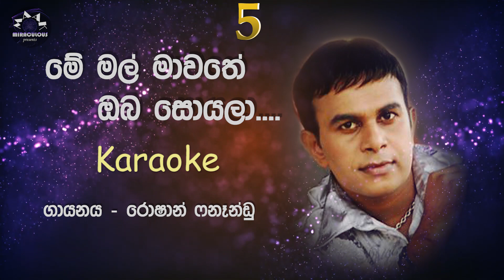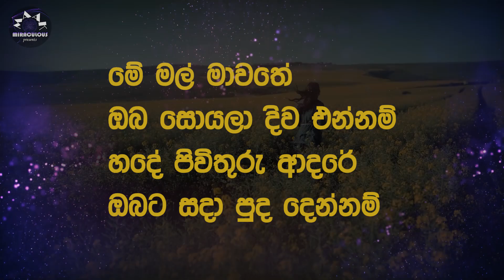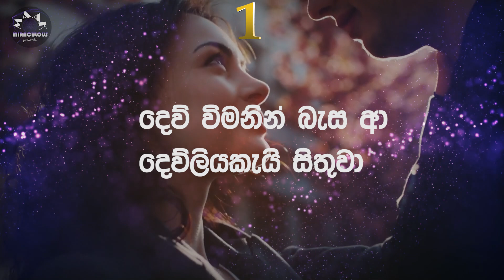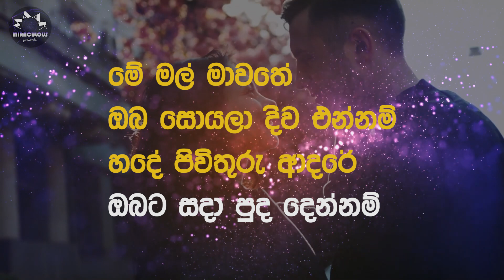Me Mal Mawathe Karaoke - Roshan Fernando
Me Mal Mawathe KARAOKE / WITHOUT VOICE / Roshan Fernando